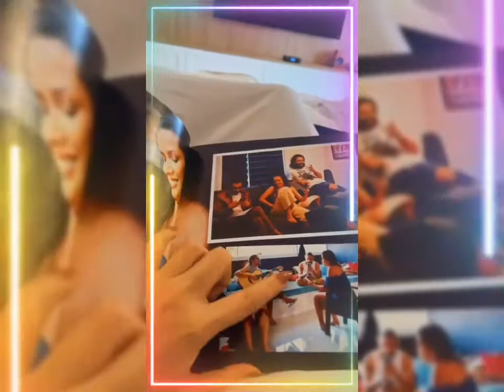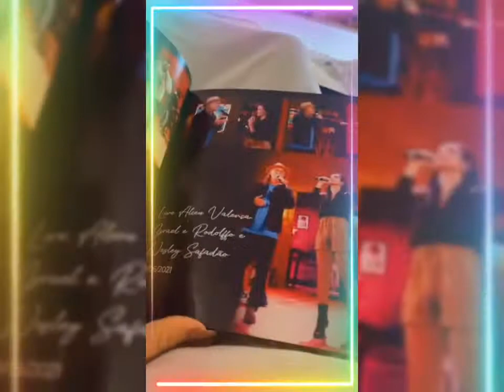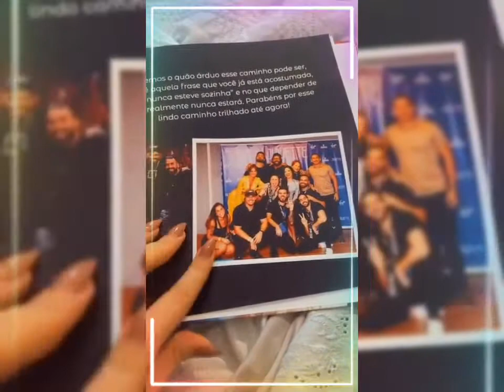Juliette AGRADECE O' PRESENTÃO ' que Recebeu : " Vocês são RESP0NSÁVEIS Por TUDO isso "